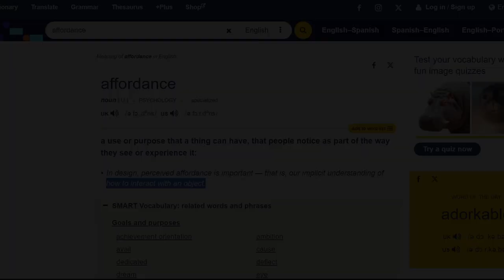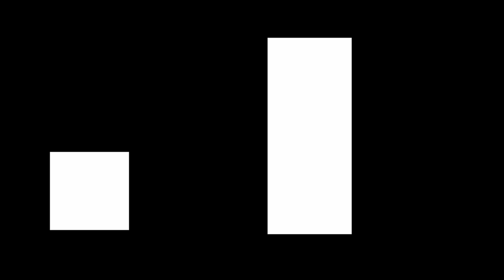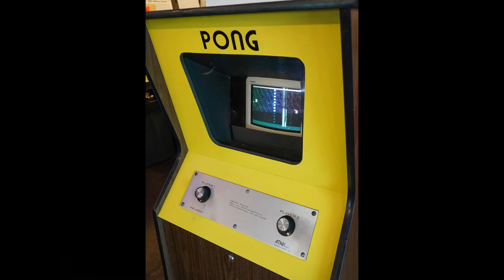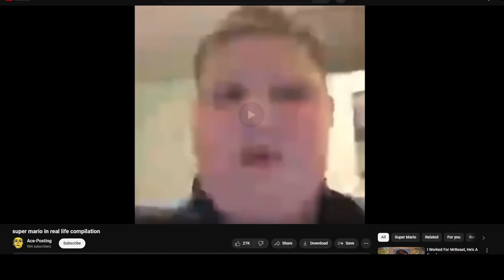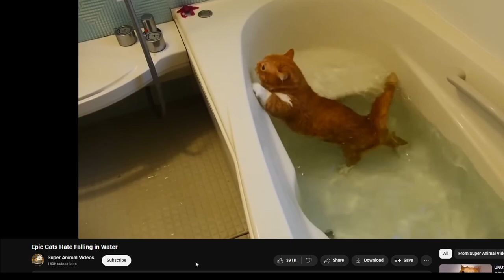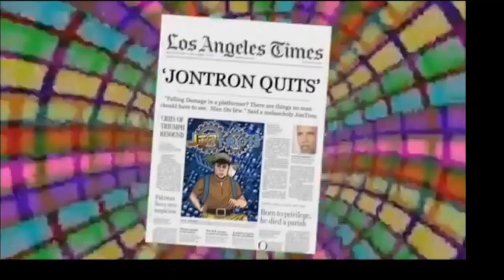Tutoriales Invisibles - Affordances